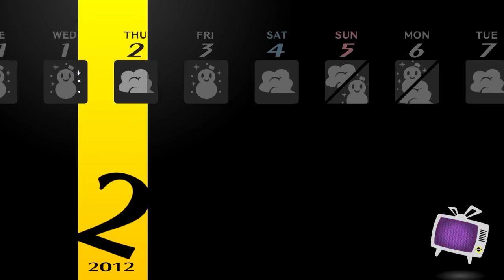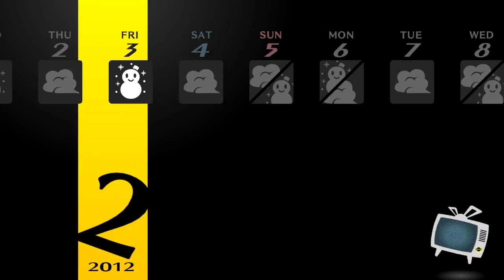[Bears Connect] Persona 4 Golden Daily - February 2nd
Timeline:
Early Morning - 0:00
Afternoon (Class) - 1:17
Free Day (30 Frame) - 2:33
Evening - 5:33